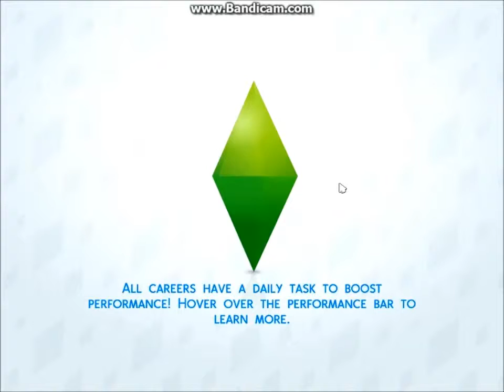Sims 4 GTW gameplay part 3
What no prisioners???